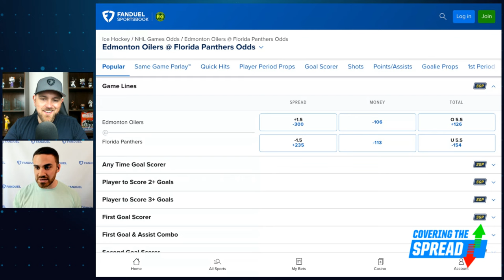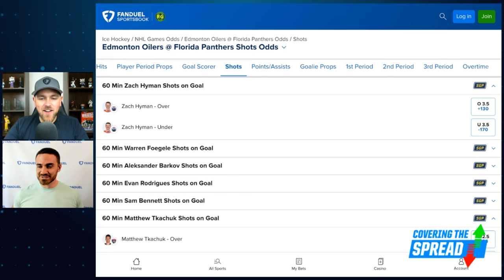Stanley Cup Finals Game 7 Betting Picks | Covering the Spread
The Edmonton Oilers have won three straight, forcing a Stanley Cup-deciding Game 7 with the Florida Panthers tonight. Can the Oilers complete the comeback, or do the Panthers bounce back? FanDuel Research's Tom Vecchio joins Jim Sannes to preview the game, discussing who he thinks will lift the Cup and his favorite bets at FanDuel Sportsbook.